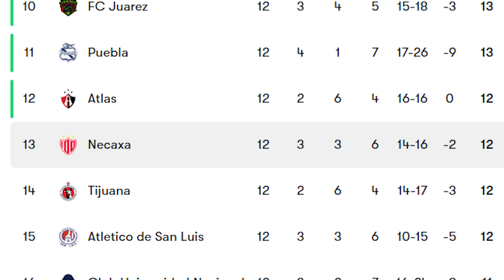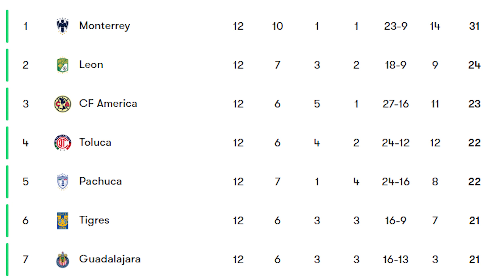PREVIA: Se avecina el final del torneo | Necaxa vs Santos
Después de la fecha FIFA la liga mx se reanuda para dejarnos un Necaxa vs Santos. Ambos equipos luchando por asegurar un puesto en el repechaje. No han empatado en sus últimos 14 encuentros.. ¿Seguirán manteniendo la racha?